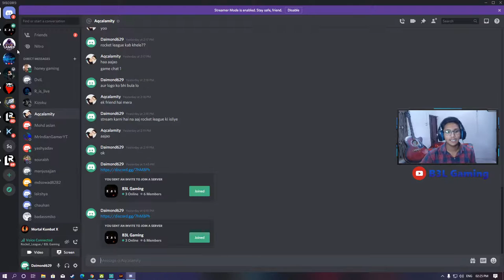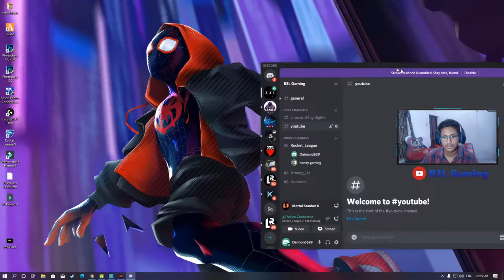🔴Play Mortal Kombat X with my new Cosmicbyte gaming gamepad Live Stream | India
Mortal Kombat X Live Stream..

|B3L Gaming|

Valorant id -- daimond#7977

PC Specs:-
Processor-AMD Ryzen 5 3600.
Mother board-Gigabyte B550 Gaming X.
RAM-HyperX 16Gb.
Graphics card-Inno3D 1660.
PSU-Antec Gaming 600W.
HDD-WD 1.5TB.
SSD-Samsung 970 Evo Plus NVMe m.2 250GB.
Cabinet-Circle Gaming Dual RGB Fan.
Monitor 1-Lenovo G27C-10 Curved 27inch.
Montior 2-Dell 19 inch.
Keyboard-Redgear RGB.
Mouse-Logitech G402.
Headphones-Redgear RGB.
Mic.-Maono AU-A04 Condenser.
Laptop-hp i5 Pavilion.